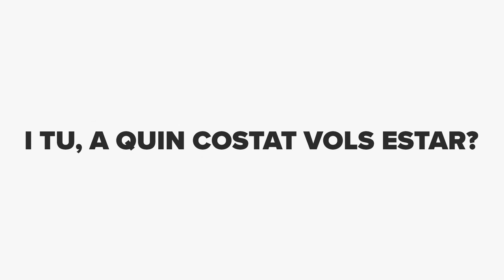Sóc la Mònica i deixo de fumar! | Episodi 1 - Maig 2020